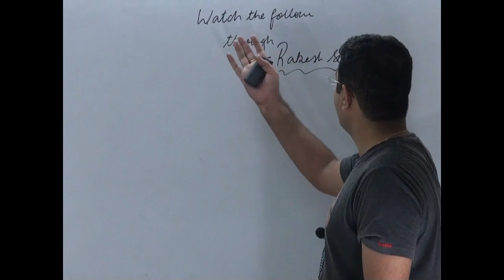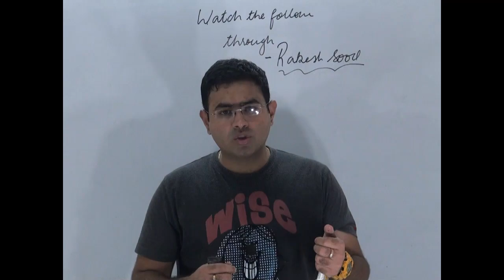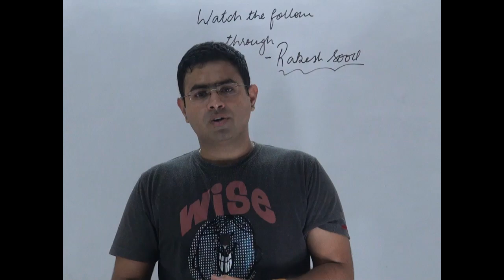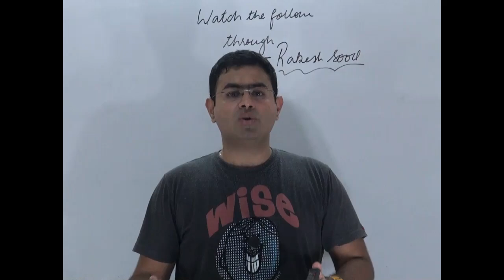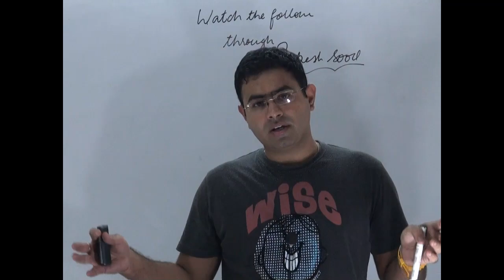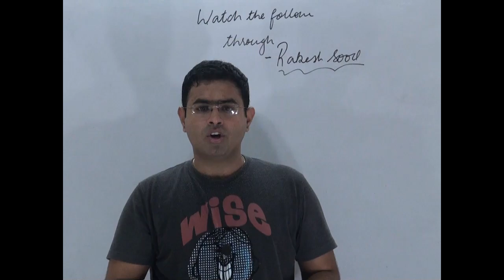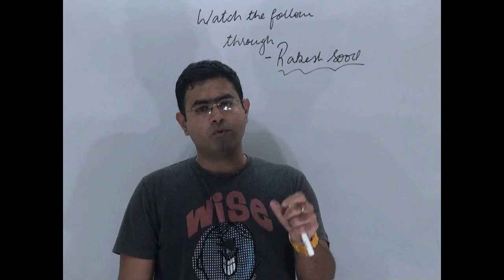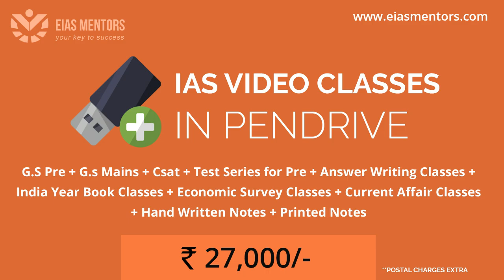iran being loved decoded | UPSC | the hindu editorial decoded |26-5-16 | brainyias.com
This tutorial deals with iran being loved  decoded  | UPSC | the hindu editorial decoded |26-5-16 | brainyias.com